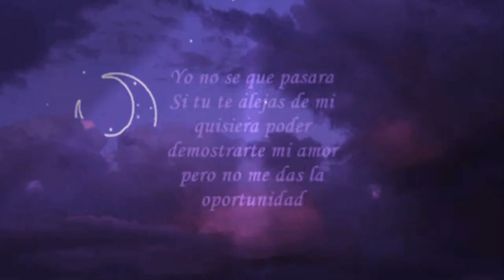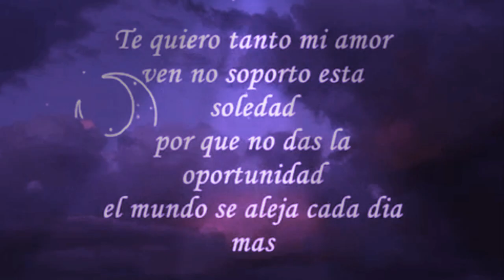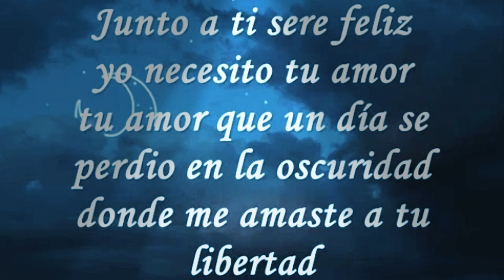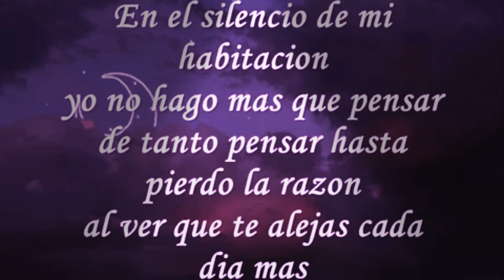Sahiro Te Necesito -(( Letra ))- Paul TC Producer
SI DESEAS MAS GENEROS MUSICALES EN MUSICA LIMPIA O VERSION REMIX PIDE LOS LINKS POR MENSAJES ALA PAGINA

3.-Comparte😎
4.-Comenta💬
5.-Pide por interno tus rmx despues k ayas seguido los todos los pasos✋

ESTARE SUBIENDO  LINK GRATIS DE MUSICA RMX👌

GRASIAS A LAS PERSONAS K CONFIAN EN MI TRABAJO😎

👉SOUNDCLOW👈
Escucha 105BPM_ROSSY WAR CHICHA NEW_PAUL TC RMX_(((TC PRODUCCER 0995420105))) de PAUL TC PRODUCCER np en SoundCloud